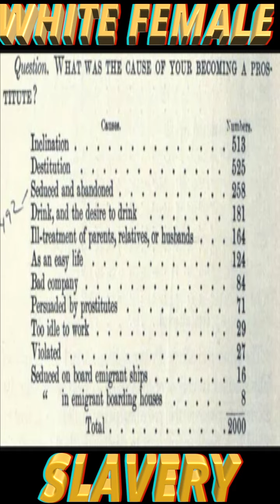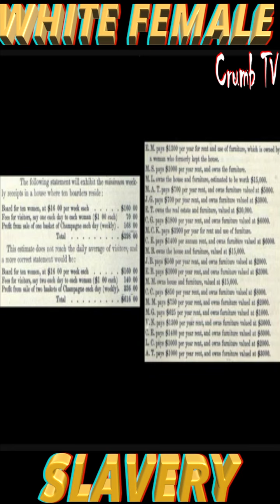WHITE FEMALE SLAVERY